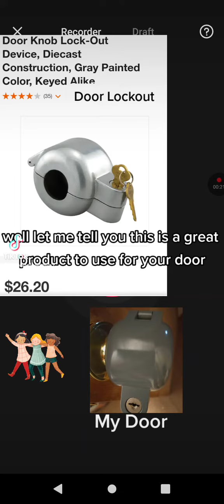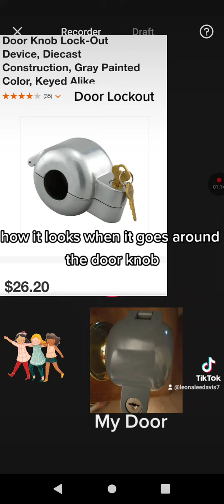Door Lock Out stop Intruders from coming in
Hello, my friends I love my Door Lock Out I noticed on TikTok, Facebook and Instagram.

 People are talking about keeping people and their kids out of their room.

 Well let me tell you this is a great product to use for your door.

Why? because nobody can get in your room without the key. you can now go Christmas shopping and store your kids toys in your room or any room.

Privacy without kids busting into your room. Also put it on your front door if you have little ones they won't walk out while you're in the house doing something they'll be safe.

And it only works on round door knobs. This is my door with the device on it.

Example of how it looks when it go around your door knob. I purchased this at Home Depot at a very low price. I love it.